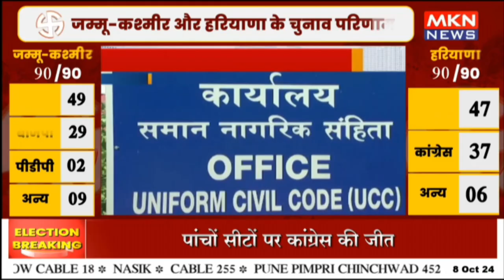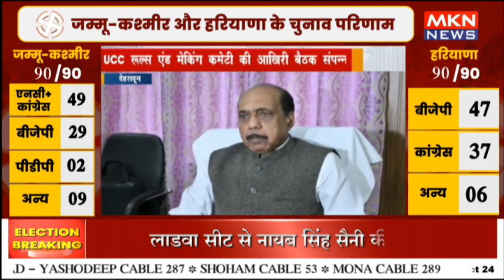UCC रूल्स एंड मेकिंग कमेटी की आख़िरी बैठक संपन्न